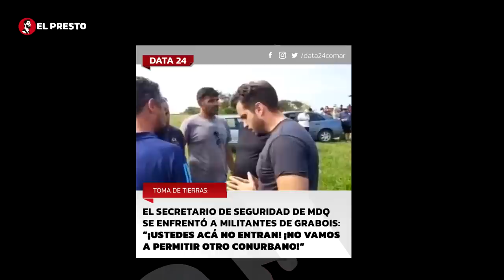Crisis política y social en Argentina | SE VIENE ALGO PEOR QUE EL 2001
En este video analizamos la crisis política y social que atraviesa Argentina en la actualidad. Desde las protestas callejeras hasta la polarización política, examinamos las causas y consecuencias de esta situación que afecta a todo el país.

Además, nos detenemos en la figura de dos políticos que han logrado captar la atención y el apoyo de una parte de la población: Patricia Bullrich y Javier Milei. Analizamos su trayectoria, sus propuestas y su impacto en el escenario político argentino.

A lo largo del video, reflexionamos sobre los desafíos que enfrenta Argentina en términos de gobernanza y estabilidad social, y ofrecemos algunas ideas para salir adelante de esta situación complicada.

Si quieres entender mejor la crisis política y social que sacude Argentina y conocer más sobre los políticos que están marcando la diferencia, no te pierdas este video.